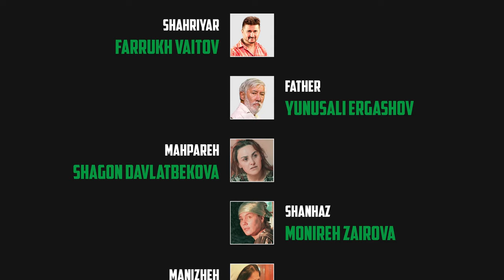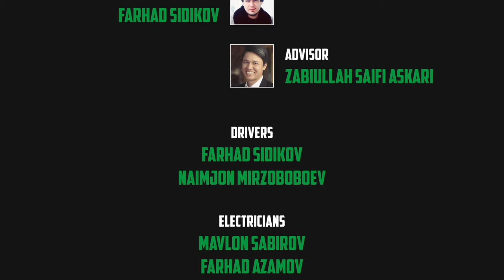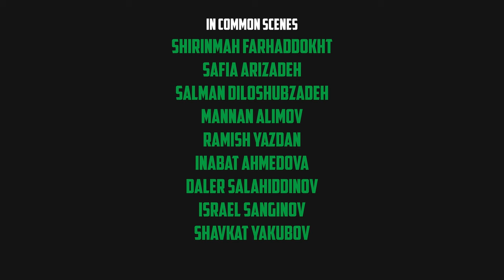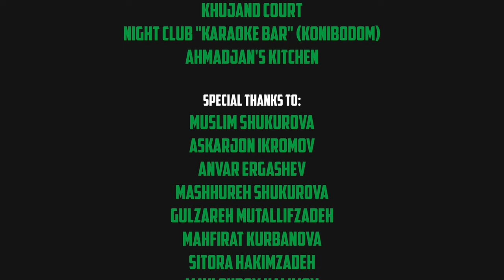چگونه باهم مشت شویم؟| قسمت چهارم | سریال افغانی-تاجیکی Best Tajik Series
قسمت چهارم سریال خانه | ​⁠​⁠​⁠+۱۶

شهریار ماه پاره را به خانه مادرش فرستاد و در قسمت بعدای چه خواهد شد؟
برادر با برادر، پدر با پسر، زن با شوهر بین شان مشکلات دارند که باید حل شوند ...
Khona Series, Episode Four |  +16

Shahriyar sent his wife to her mother's place and what will happens in the next episode?
You can watch all these stories in Khona Series.

رای معلومات بیشتر راجع به سریال خانه درینجا ها بپیوندید

کارگردان: فرهاد غفارپور |  تهیه کننده ها: غیرت قادریو - دلاشوپ عارفزاده - عاصم عارف پور | مولفان: فرهاد غفارپور -  دلاشوپ عارفزاده - غیرت قادریو | مدیر فیلمبردار: ذبیح الله سیفی عسکری | طراح صحنه: ایرج اسنکندروا | مکیاژور: وهاپ اشرپوا | صدابردار: شاهین قربانوا | صداگذار: خشنود ددا | آهنگ ساز: حسین عزت الوا | تدوینگر و جلوه های ویژه: فرهاد غفارپور| مسول فیلم: فرهاد صدیقوف
معاون کارگردانان: رامش یزدان - امیده ترسونوا | دستیار تهیه کننده: نعیم جان بابایوا | دستیار فیلمبردار: نادر نظام | دستیار طراح صحنه: تختوسون مظفر
در نقش ها:
غیرت قادریو
خشنود ددا
فرخ ویتو
یونیس علی ایرگشوف
منیره زیروا
شاگون دولتبیگوا
رنا رحمت اللوا
گلبهارغفاروا